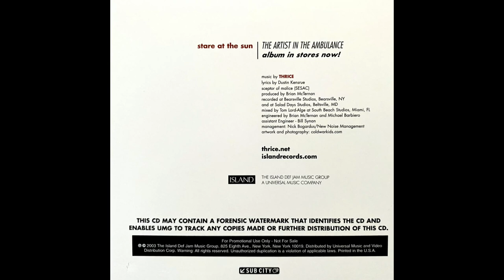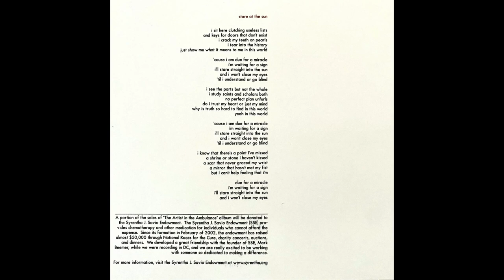Thrice - Stare At The Sun (Tom Lord-Alge mix)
"Stare At The Sun" by Thrice

This is the Tom Lord-Alge mix that was used for the single version.

Here's a little trivia according to Wikipedia:
"Stare at the Sun" was released to US alternative radio on November 18, 2003. The band wanted to release "The Artist in the Ambulance" as the album's second single but Island Records wanted to release "Stare at the Sun"; the label asked program directors of radio stations for input, all of whom chose "Stare at the Sun".

"Stare at the Sun" peaked at number 39 on Alternative Airplay.

The music video for "Stare at the Sun" was released on November 12, 2003; it was directed by Brett Simon, and depicts use of a photocopier, which Simon said "illustrate[d] a search for meaning and knowledge".

The bassline of "Stare at the Sun" was initially written in a mathy, chaotic metal style that Teranishi tried to merge with "The Abolition of Man" before spinning it off into a new track. The drums were originally played in 4/4 time at 5/7 intervals before being simplified to allow Kensrue to sing over them. As a result of this, the bridge section had to be scrapped and a new one written.

Lyrics:
I sit here clutching useless lists
And keys for doors that don't exist
I crack my teeth on pearls
I tear into the history
Just show me what it means to me in this world

Cause I am due for a miracle
I'm waiting for a sign
I'll stare straight into the sun
And I won't close my eyes
Til I understand or go blind

I see the parts but not the whole
I study saints and scholars both
No perfect plan unfurls
Do I trust my heart of just my mind
Why is truth so hard to find
In this world
Yeah in this world

I know that there's a point I've missed
A shrine or stone I haven't kissed
A scar that never graced my wrist
A mirror that hasn't met my fist
But I can't help feeling that I'm

Personnel:
Dustin Kensrue – vocals, rhythm guitar
Eddie Breckenridge – bass
Teppei Teranishi – lead guitar
Riley Breckenridge – drums
Tom Lord-Alge - mixing